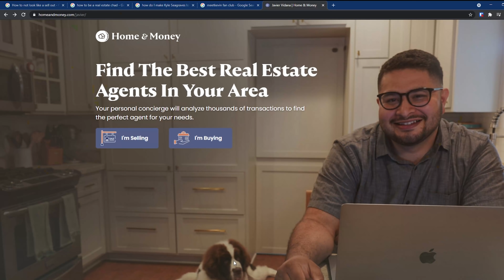Why Does a Seller Care What Type Of Loan A Home Buyer Has? (FHA, Conventional, VA, USDA)